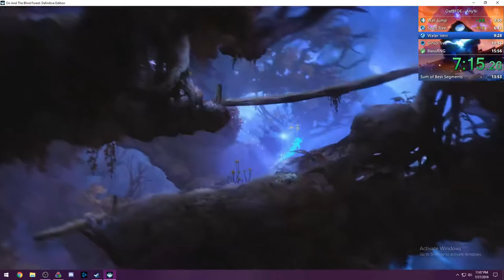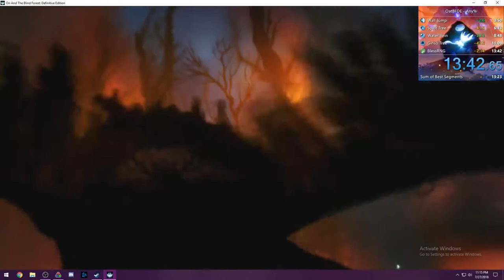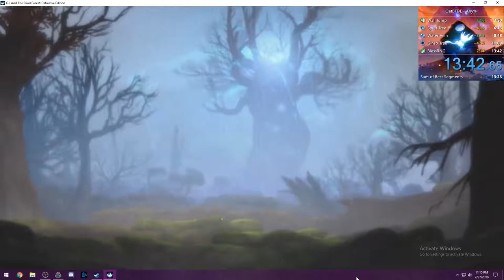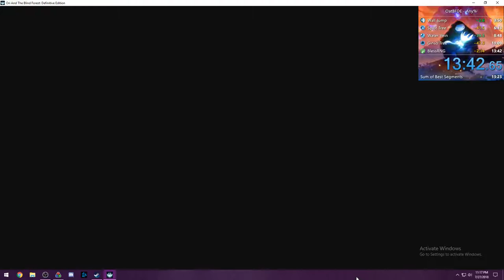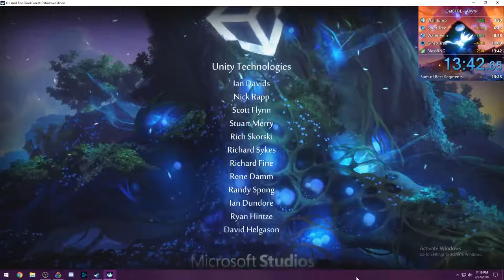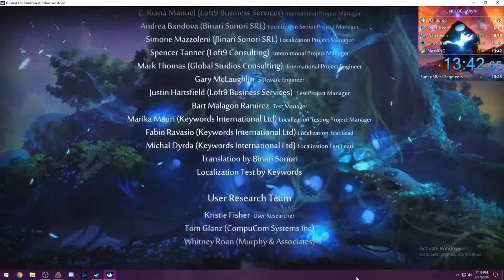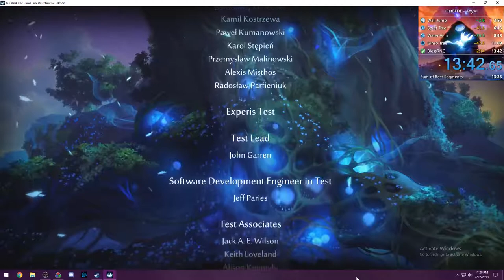Ori and the Blind Forest DE [Any%] in 13:42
Finally a run I'm proud of. Ran on 7-27-18